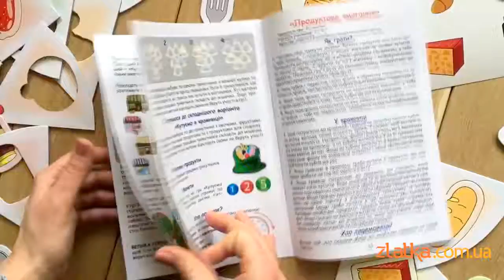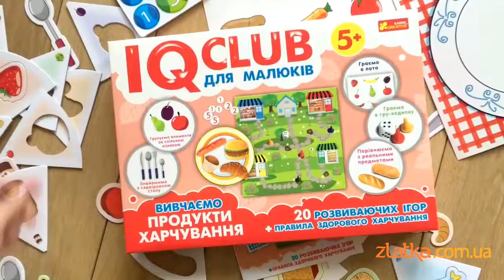IQ-club для малюків «Вивчаємо продукти харчування». Ранок-Креатив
Набір включає 20 розвиваючих ігор + правила здорового харчування.
Набір розроблений для легкого вивчення правил здорового харчування і продуктів харчування через гру. За допомогою ігор, дитина знайомиться з сервіровкою столу, вчиться групувати елементи за спільною ознакою, порівнює з реальними предметами. Ігри в наборі мають різний рівень складності, це допоможе батькам підібрати саме ті, які відповідають здібностям і викликають інтерес у дитини. Ігри в наборі розвивають уважність, мислення, уяву, зосередженість і моторику, тренують просторову орієнтацію і навички читання, допомагають зрозуміти причинно-наслідкові зв"язки, збагачують словниковий запас і розширюють світогляд.

Набір включає:
- 20 розвиваючих ігор + правила здорового харчування,
- 2 ігрових поля + 24 жетони з продуктами;
- 4 поля з продуктами харчування, які мають по 6 змінних трикутників-пазлів із зображенням продуктів.